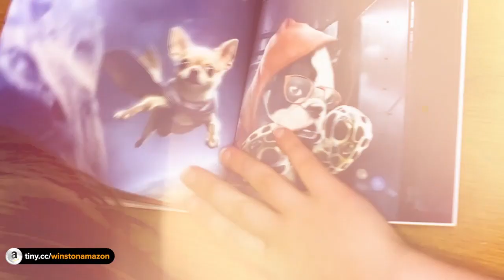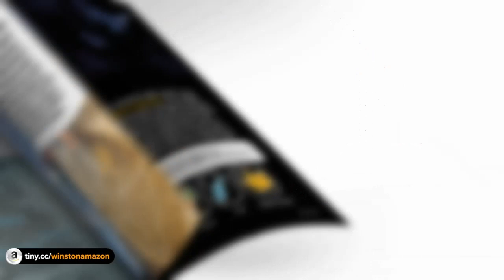WINSTON | by singer songwriter Karl Coates | Childrens books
I recently wrote this short song for Colin and Mia Van Dongen to promote their new book WINSTON.  It was a wonderful project to take on,  I hope you enjoy the song and please consider purchasing a copy for your little ones.

Your sincerely,
Karl

Children's Adventure Tale: Join Winston, the adventurous Boston terrier, on a quest to retrieve his extraordinary dog bone with mysterious powers. Teaming up with friends, he embarks on a thrilling journey to save their planet from impending chaos, facing challenges, and unravelling secrets along the way.

Song By Karl Coates (Vocals, Guitar)
James Stevens (Drums)